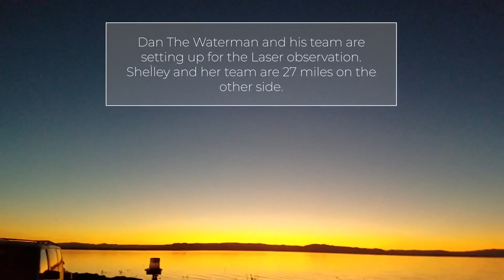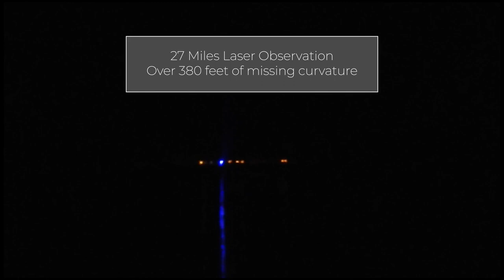Salton Sea Flat Earth Proof - 27 Miles - No Earth Curvature (Channel given another STRIKE!!!)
IMPORTANT NOTE: -  I AM IN SANTA'S-TUBE PRISON FOR A WEEK :D
Yesterday, May 16, this channel has given another strike an they removed 2nd video in last month. Both of those videos were exposing satanic-pedo agenda. Both videos are 2 years old and my appeal rejected, as usual. So now they attack me retroactively no matter what. We see a new pattern of removing all vids that are speaking against pedophilia and attacking our children! - That is no longer allowed on "SatanTube". There should be mass protests and total SATANICTUBE rejection.
They want to shut me down and doing the same tricks like before they shut my previous channels...
Folks please download any videos that u find interesting.
I will continue to upload on my newer YT channel and BChute as time allows me.

Note: All my videos on the channel are free to use by everyone!